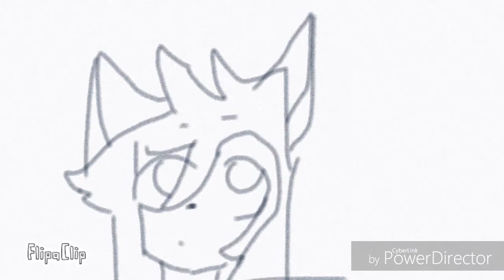My first animation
I know its realy short and sucky but I'll try harder next time I was just tired